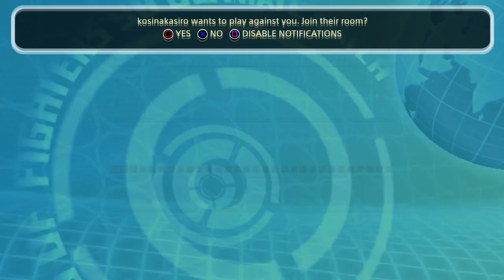THE KING OF FIGHTERS '98 ULTIMATE MATCH FINAL EDITION 20221015133241